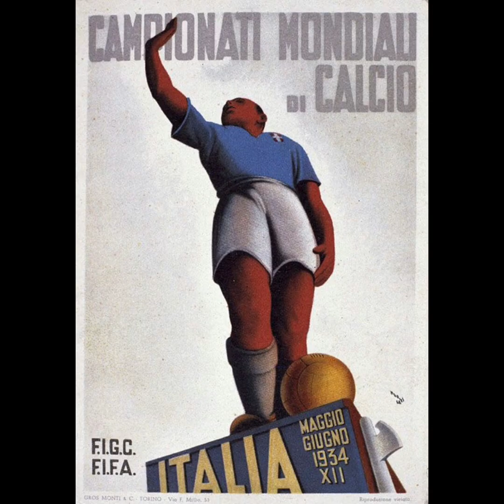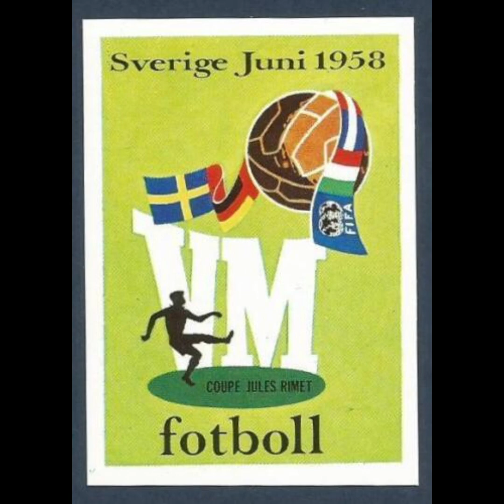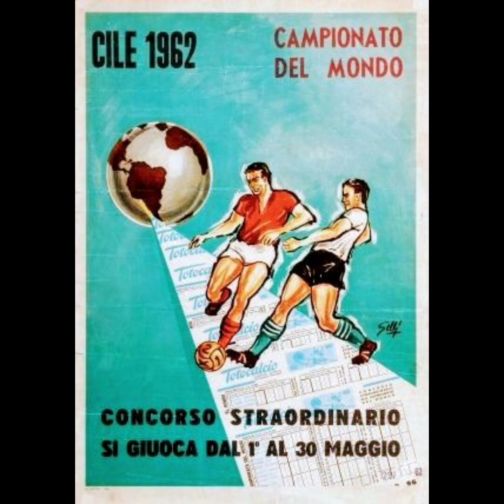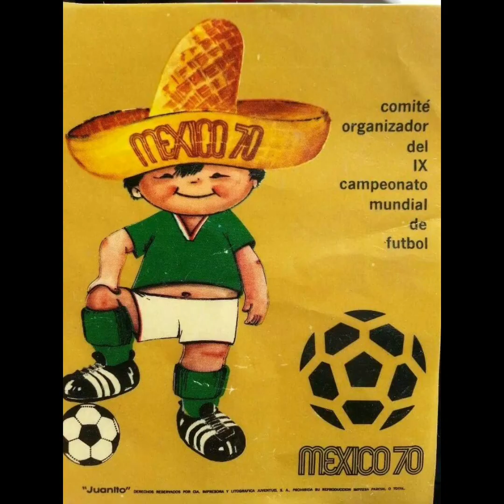All Fifa WorldCup Winners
All Fifa WorldCup Winners  of all the G.O.A.T Players football all WorldCup winner football soccer
All winner worldCup All worldcup final
the story of worldcup  all story of the world cup  since to begin, pelé Maradona Cruyff kempes garincha puskas muller repp robson Charlton matthaus zidane r9 ronaldo ronaldinho Rivaldo neymar mbappe messi Cr7 Cristiano Ronaldo The story of worlcup
All WorldCup story
00:00 All Fifa Winners  WorldCup
00:04 1st WorldCup  Uruguay Winner
00:27 2 Worlcup Italia, Italia Winner
00:50 3 WorldCup France Italia Winner
01:08 4 WorldCup Brazil Uruguay Winner
01:37 5 WorldCup Switzerland West Deutschland Winner
02:00 6 WorldCup  Sverige Brazil Winner
02:52 7 Chile WorldCup Brazil Winner
03:26 8 WorldCup England England Winner
04:07 9 WorldCup Mexico Brazil Winner
04:57 10 WorldCup Deutschland, Deutschland Winner
05:32 11 WorldCup Argentina Argentina Winner
06:12 12 WorldCup Spain Italia Winner
07:01 13 WorldCup Mexico Argentina winner
07:51 14 WorldCup Italia Deutschland Winner
08:34 15 WorldCup USA Brazil Winner
09:30 16 WorldCup France France Winner
10:25 17 WorldCup Korea Japan Brazil Winner
11:10 18 WorldCup  Germany Italia Winner
11:43 19 South Africa Spain Winner
12:10 20 Brazil Deutschland Winner
12:51 21 Russia France Winner
13:33 22 Qarar Argentina Winner